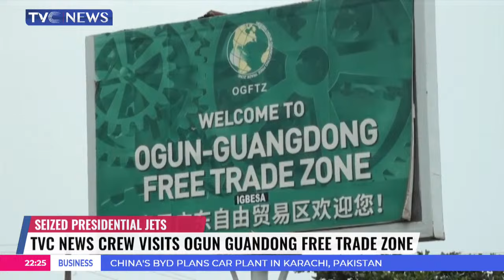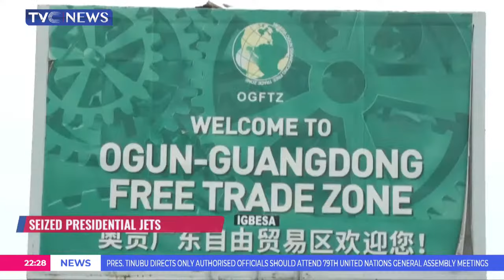Seized Presidential Jets: TVC News Crew Visits Ogun Guandong Free Trade Zone